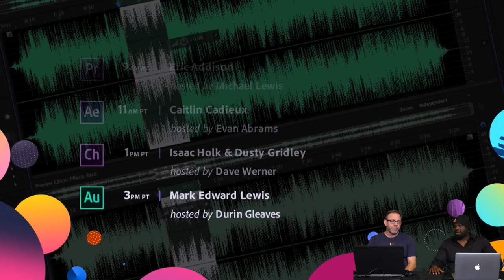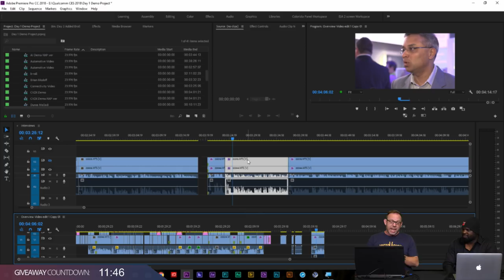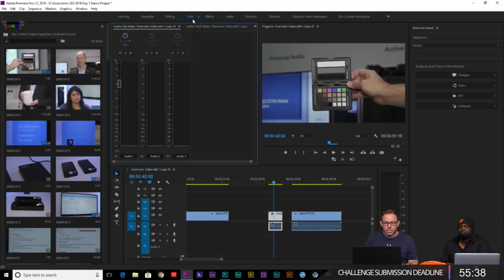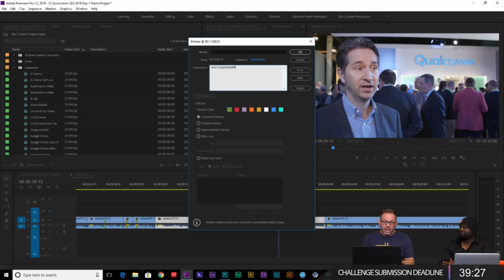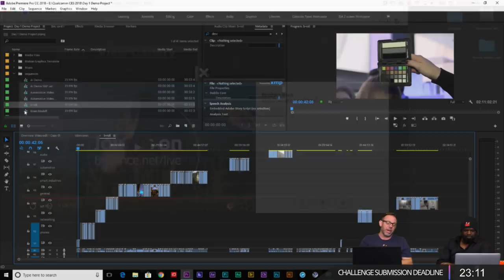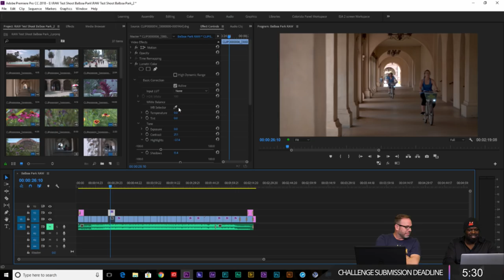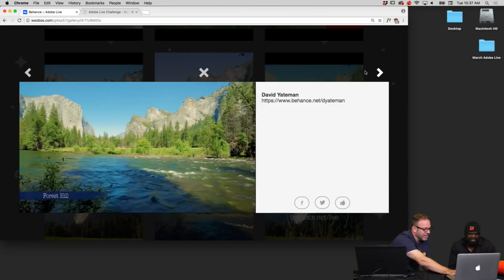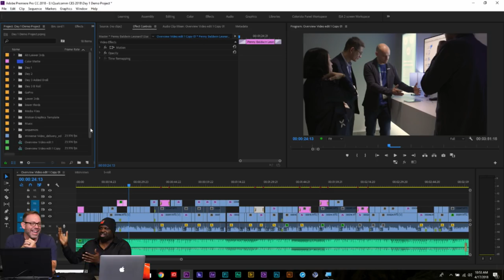Live Video Editing with Eric Addison (Pr) - 1 of 3 | Adobe Creative Cloud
Join Filmmaker Eric Addison on Adobe Live as he teaches us how to achieve professional results faster and take our storytelling further with the most recent updates to Premiere Pro CC! Today, Eric will focus on real world Premiere Pro workflows.

Eric Addison is the owner of 100 ACRE FILMS. He’s also the manager of the San Diego Premiere Pro user group. In his free time he works on various scripts and watches movies.

The newest release to Premiere Pro CC introduces features that automate color, graphics and audio tasks such as video comparison with color matching, better graphics workflows and streamlined collaboration.

Intro: 1:30
Teaser video: 4:30
How to calibrate the colors of your footage: 33:20
How to encode your video and publish it: 41:47
Working with DNG (RAW) files in Premiere: 1:14:57
How to use HSL secondary color correction: 1:30:03